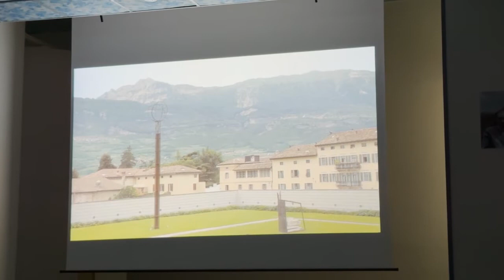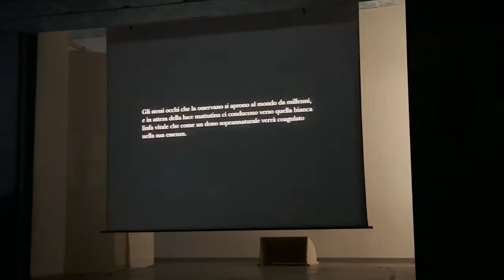SEGNINCORTO 2022: FARE CIBO NELLE ALPI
PREMIATI 4 GIOVANI PER L’EDIZIONE 2022 DI SEGNINCORTO, IL CONCORSO CINEMATOGRAFICO INTERNAZIONALE PER VIDEO BREVI. TEMA CENTRALE: FARE CIBO NELLE ALPI -